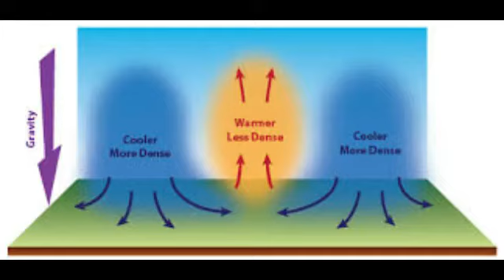why ventilaotrs are near the roof ||Telugu || DOLA PEDA RAYUDU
why ventilators are near the roof is explained

Against an upload which you may have rights to the images (or) music,